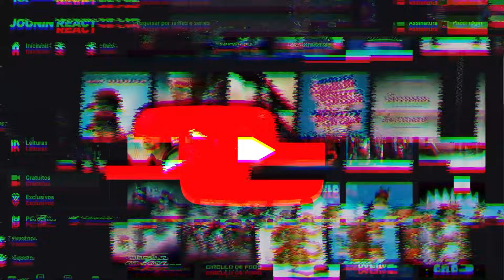TADINHO DO RICK 🥺| The Walking Dead 8x09 | [Casal Jounin React] 🔥